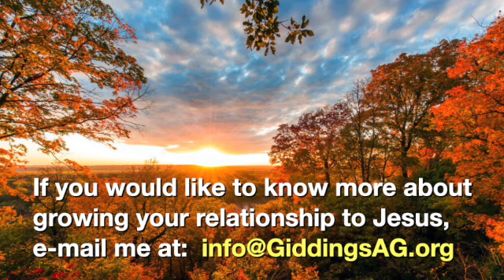October 13 Devotion